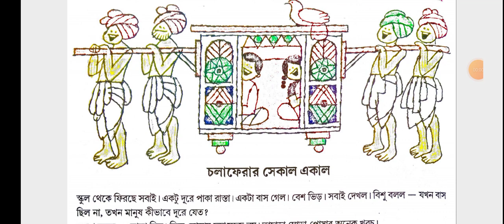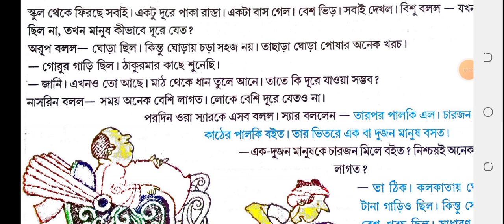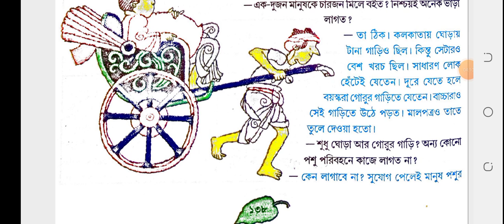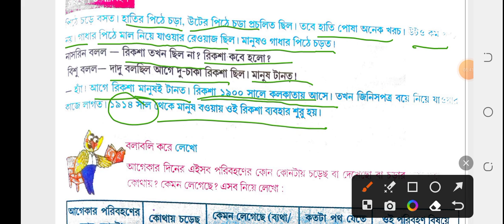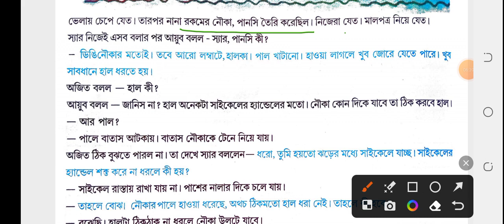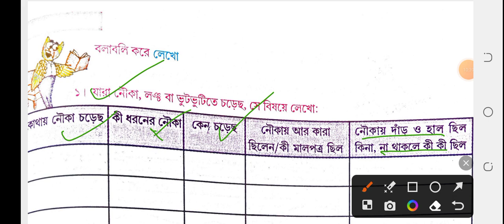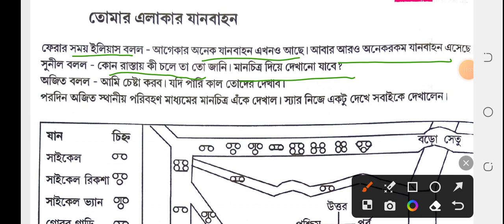Amader Paribesh/ক্লাস ৫ পরিবেশ ও পরিবহন Part 1 /page 138-143/প্রশ্ন উত্তর আলোচনা/Bengali Explanation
পঞ্চম শ্রেণী,পরিবেশ ও পরিবহন, প্রশ্ন উত্তর আলোচনা,

Class 5 poribesh page 115,
Endangered fish description,

There are many species of fish that are considered endangered, but I'll provide a general description of what an endangered fish might look like.

An endangered fish may have unique physical characteristics that make it stand out from other fish species. For example, it might have vibrant colors or a distinct body shape or pattern. It may also be a large, predatory fish, or a small, delicate fish that is highly specialized to its environment.

Endangered fish species are typically under threat due to factors such as habitat loss, pollution, over fishing, and climate change. Some endangered fish species have very specific habitat requirements, and if these habitats are destroyed or degraded, the fish may be unable to survive. Others may be impacted by changes to the food chain, as their prey becomes scarce or their predators become more abundant.

In general, endangered fish species are at risk of extinction, and efforts are often underway to protect and conserve these species through measures such as habitat restoration, captive breeding programs, and fishing regulations.